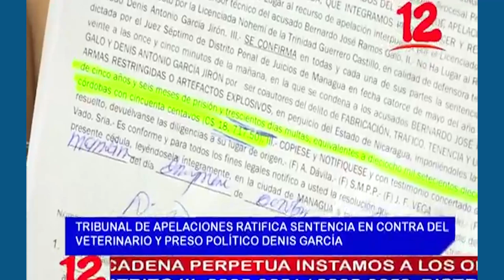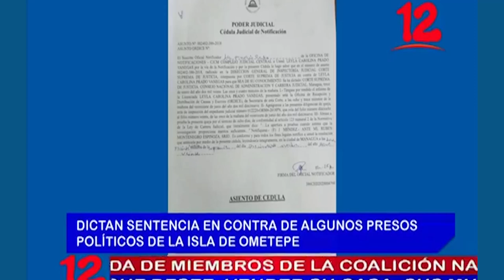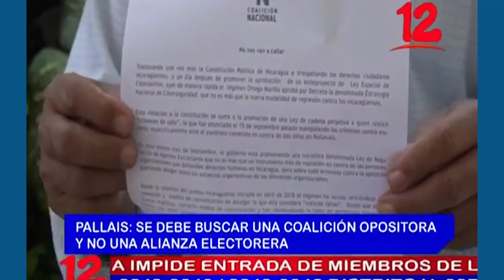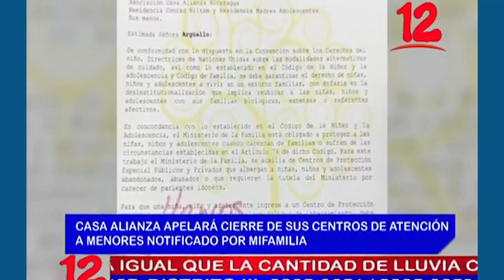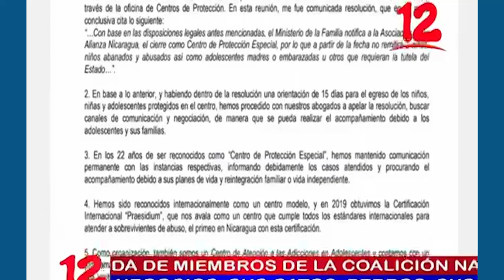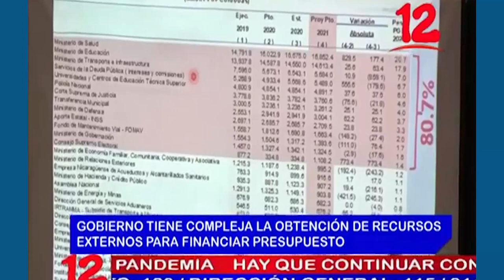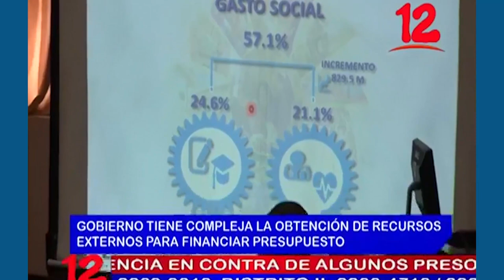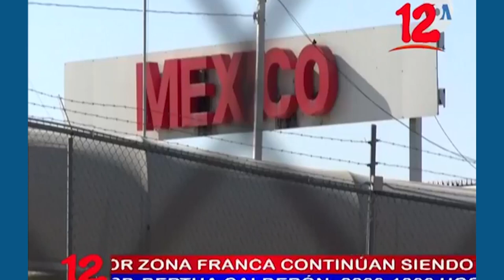Noticias 12 Edición Estelar / Viernes 23 de Octubre